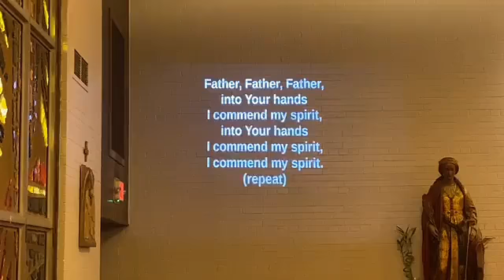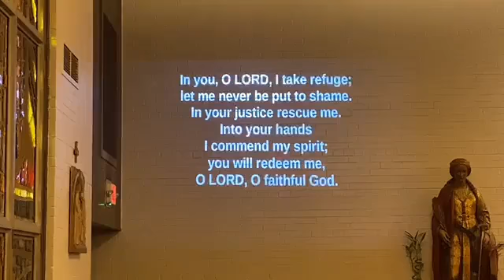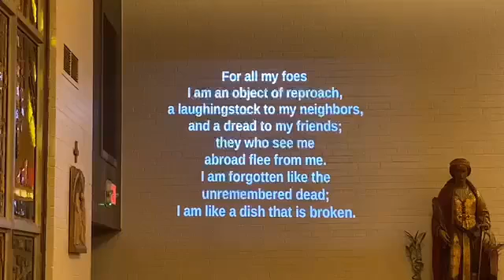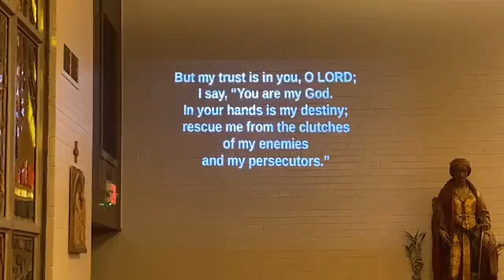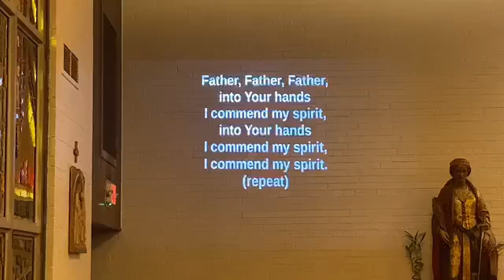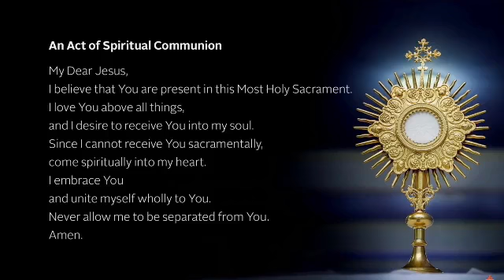Veneration of the Holy Cross - 4/15/2022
Celebrant: Fr. Fred Pesek
Concelebrant: Fr. Dennis Ziomek
Today's collection goes to the Christians in the Holy Land.